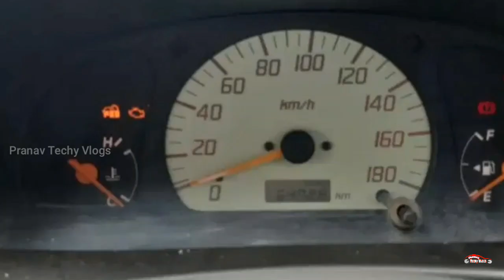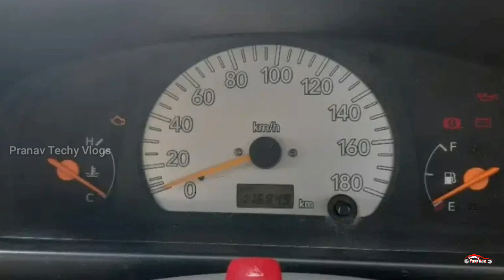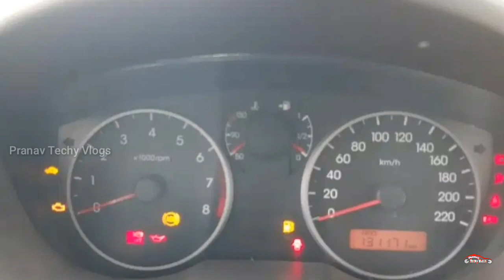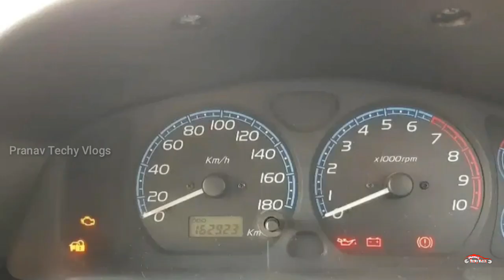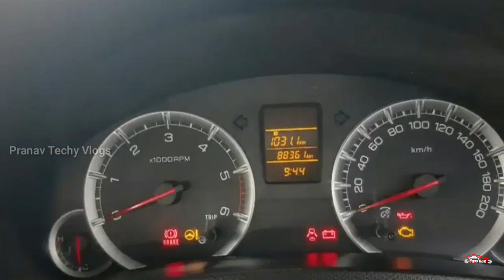Used Cars in Kerala | Second Hand Cars Kerala| Indus motors True value Certified Used Cars | Ep 56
Indus motors True value certified Used Cars Malayalam video.

Indus motors True value Kochi

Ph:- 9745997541